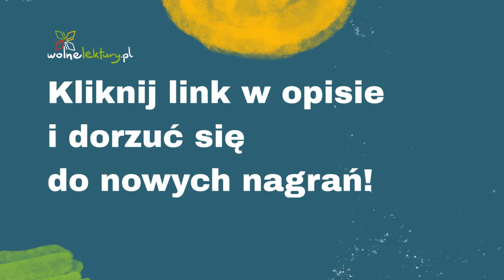Dialog, Bajki nowe – Ignacy Krasicki – CAŁY AUDIOBOOK ZA DARMO | Wolne Lektury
Dialog  – Ignacy Krasicki CAŁY AUDIOBOOK ZA DARMO